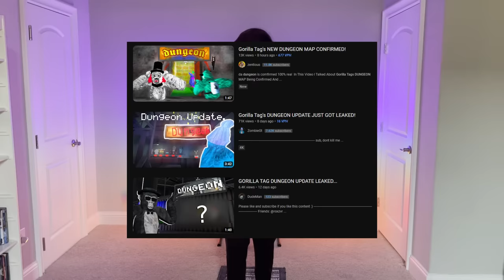Gorilla Tag Got a Horror Mode…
In this ItsFiizy Gorilla Tag gaming video, I explore the NEW dungeon Gorilla Tag update! The new Gorilla Tag dungeon update has new cosmetics and a new map!